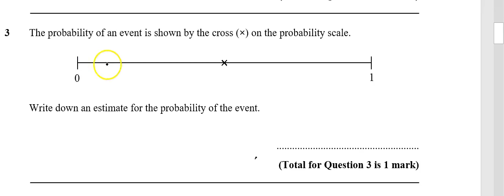Mock Set 3 F P2 qu03